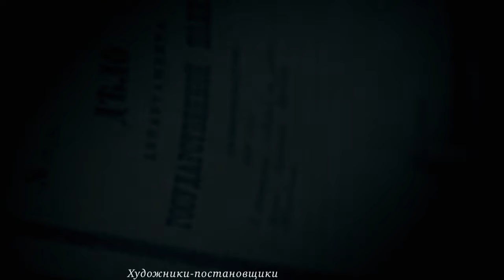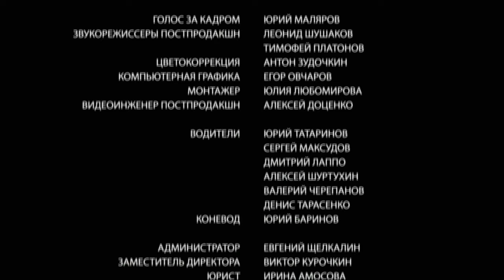जासूस आन्या / Detective Anna (31) | New Released Full Hindi Dubbed Movie | TOP Movie 2023